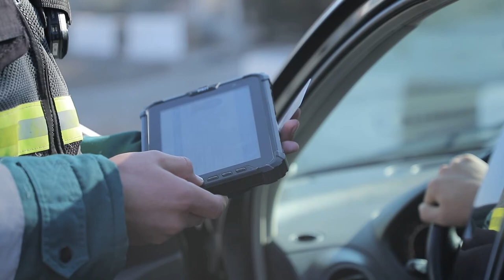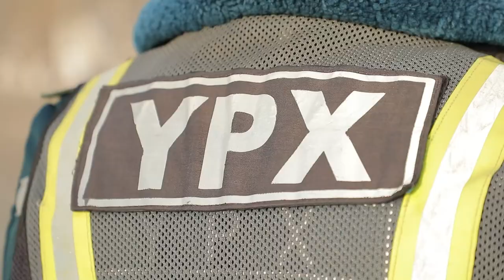Urganch tumanida bo‘lib o‘tgan reyd tasvirlari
Reyd davomida me’yoriy hujjatlarsiz avtomobil boshqargan bir necha haydovchilarga tegishli chora ko‘rildi